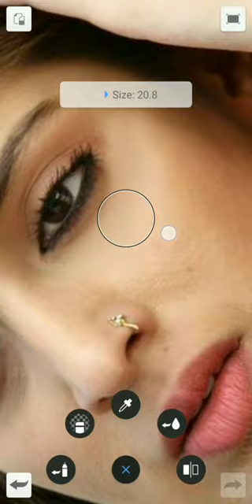Smooth skin editing.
app use -  picsart
                   Lightroom

mobile - OPPO F17 8/128

for photo editing - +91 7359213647